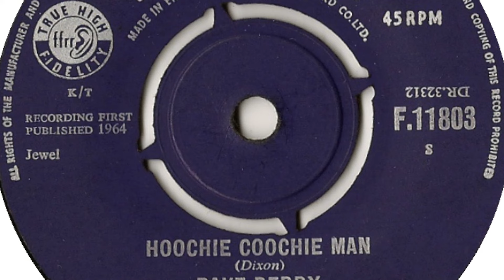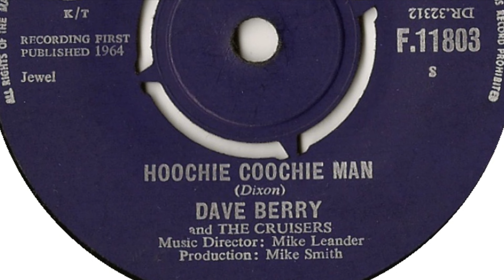Dave Berry And The Cruisers - Hoochie Coochie Man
David Holgate Grundy was born in Sheffield, England. Changed his name to 'Dave Berry'. Is backed here by 'The Cruisers'. Featured here is the b-side of the single 'My Baby Left Me / Hoochie Coochie Man' released on 'Decca' in 1964.